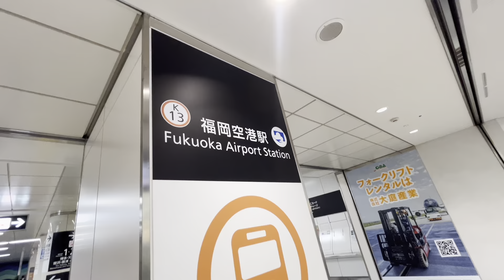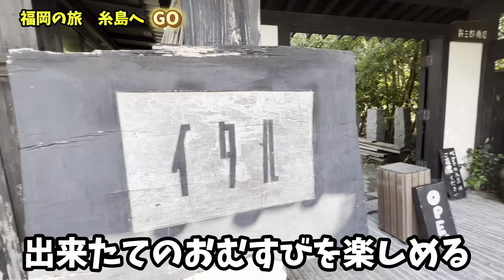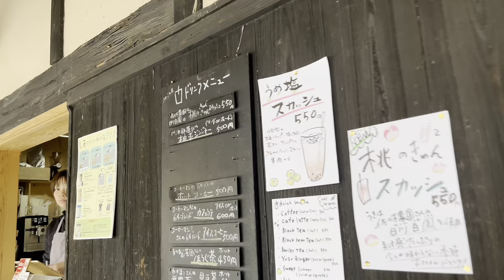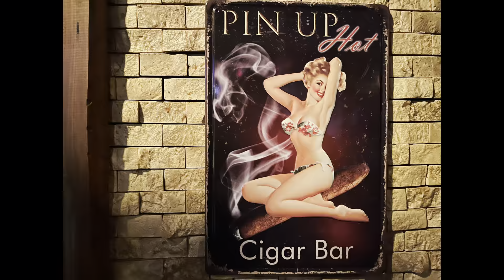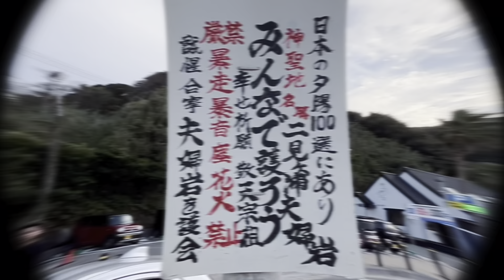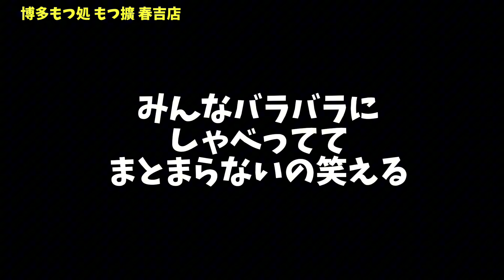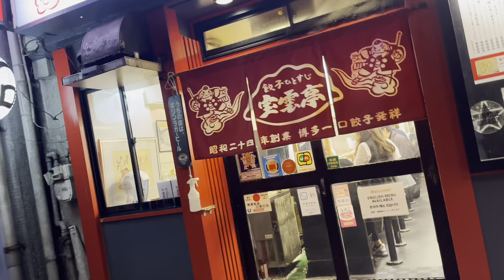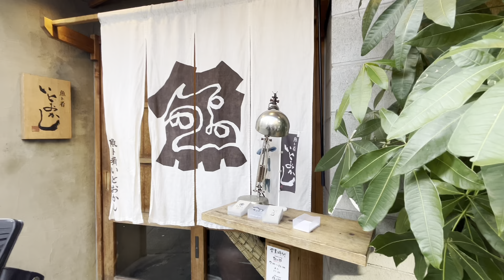【福岡旅行】前編 博多もつ擴さんのもつ鍋が絶品過ぎた。糸島の絶景に感動！姉子の浜・椰子の木ブランコ・桜井二見ヶ浦でパワーをもらってきた#福岡グルメ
1日目
 10月20日　日曜日

浜松駅　4時

乗車時間：04:25→（06:40着予定）

セントレア　6時40分着
搭乗手続き

名古屋（NGO）福岡（FUK）
wer 07:35-09:00|）

福岡空港9時着ー福岡市地下鉄空港線
当駅始発 筑前前原行
［発］1・2番線
［着］2番線

博多駅まで12分

博多駅構内にあるショッピングモール
マイング内の立ち飲み酒場よかたい

レンタカーを借りて
博多料亭　稚加榮　1980円のリーズナブルランチ

糸島へ
新三郎商店
塩、プリン、食材、雑貨 販売
塩をかけていただくプリンが絶品だった

姉子の浜

福岡県糸島市二丈鹿家

鳴き砂で有名
天候でなかないときもある

ざうお前ビーチ

椰子の木ブランコ、どこでもドア等
映え写真が撮れるスポット

ざうおの新鮮な海鮮を食べながらビーチを眺める

SURFERS MARKET パームビーチザガーデンズ内

福岡県福岡市西区西浦西区 285-A

Surfer Girlブランドを始め、Tシャツや雑貨など様々な商品やお土産を揃えたお店

パームビーチ

天使の羽根が撮影スポット

美しい海！夕日が綺麗で
海岸が鏡のようになった

二見ヶ浦

二見ヶ浦は、福岡県の玄海国定公園内に位置し、同県の糸島市志摩桜井にある海岸。桜井二見ヶ浦または筑前二見ヶ浦とも呼ばれる。

糸島市を代表する景勝地の一つ「桜井二見ヶ浦」は、三重県伊勢二見浦が「朝日の二見浦」と称せられるのに対し、「夕日の二見ヶ浦」として有名です。古くから櫻井神社（国指定重要文化財）の社地として神聖な場所とされています。

海岸から約150ｍ沖に浮かぶご神体の夫婦岩は、スズメ岩とも呼ばれ、向かって右の岩（男岩）が高さ11.8m、左の岩（女岩）が高さ11.2m（花崗閃緑岩）。二つの岩を結ぶ大注連縄の長さは30m、直径50㎝、重さ約1ｔ

キャナルシティ博多　ワシントンホテル

今回は2人部屋　クイーンベッド
一泊一人5000円

二泊します

綺麗でアクセスも良く快適なホテルです

博多もつ処 もつ擴 春吉店

福岡県福岡市中央区春吉２丁目１１−１ ファロディ春吉 ２Ｆ−Ｄ

インターネットで予約が簡単に出来るので
便利

B'zの稲葉さん、松本さんが来店したパワー全開のお店

もつ鍋も絶品！〆の黒胡麻麺は外せない
ひとくち餃子、明太子、酢もつ
全てが美味しく大満足

番笠　屋台

福岡県福岡市博多区川端３

地元の方たちが飲んでる屋台

上川端〜祇園エリアにある屋台　豚骨ラーメンやおでんはもちろん、チャポリタンや自家製梅酒など、気さくで優しい大将